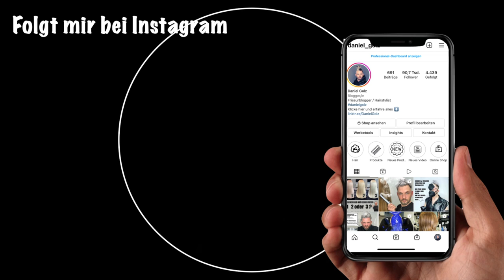So machst du deine Haar mit Silbershampoo kaputt ...